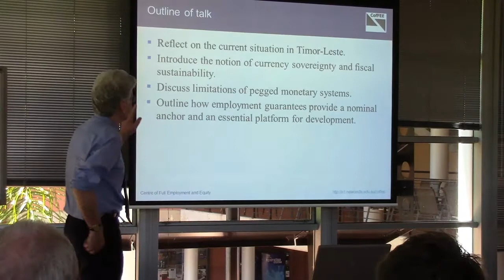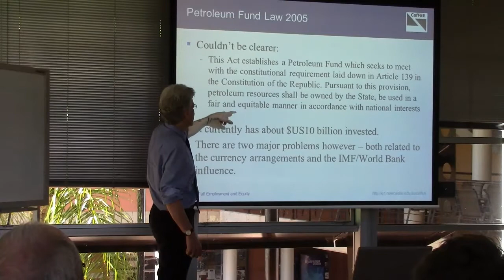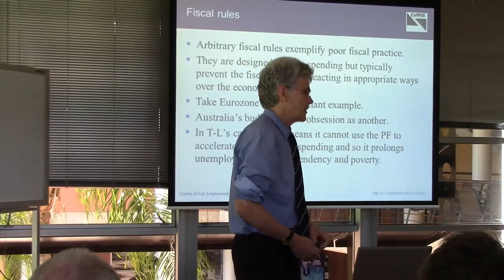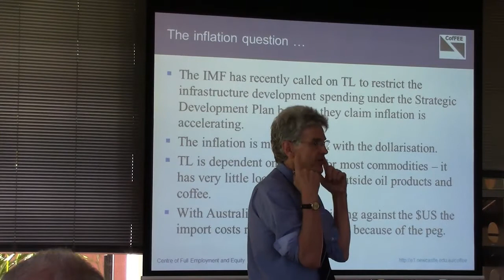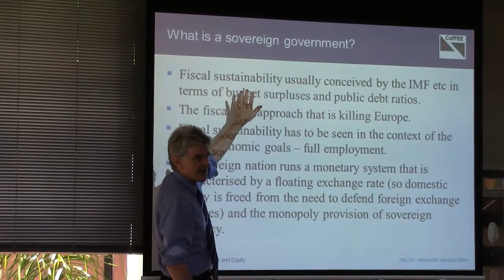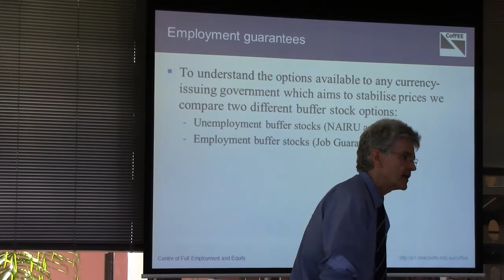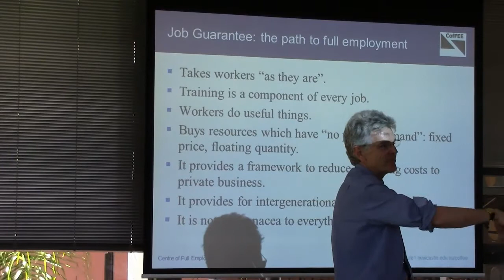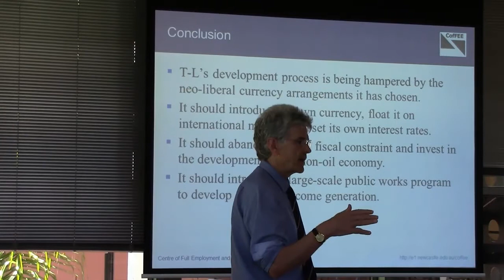Professor Bill Mitchell - Currency sovereignty and employment guarantees in Timor-Leste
This video is an edited version of a presentation given to the Economic Prospects for Timor-Leste Workshop staged by the Centre of Full Employment and Equity (CofFEE) at the Charles Darwin University, November 20, 2012.

The video is 38 minutes long.

For more material on Modern Monetary Theory - see Bill Mitchell's blog